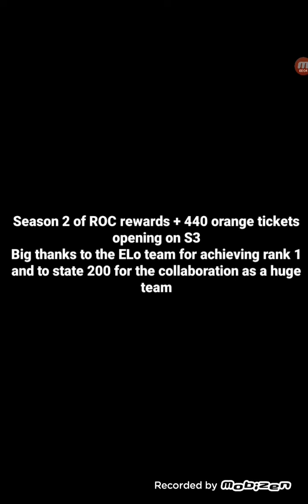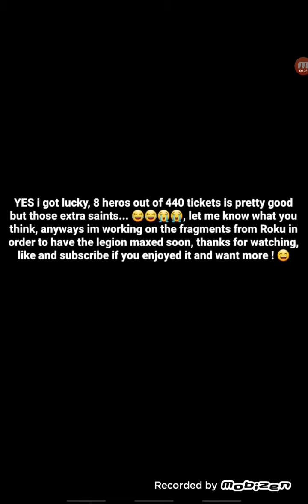ROC S2 REWARDS + 440 ORANGE S3 TICKETS, UNIQUE LUCK! (Rise of Empires)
First video, enjoy it!
Let me know if you want more content such as KE or ROC wars!